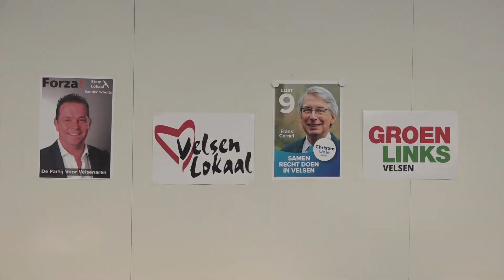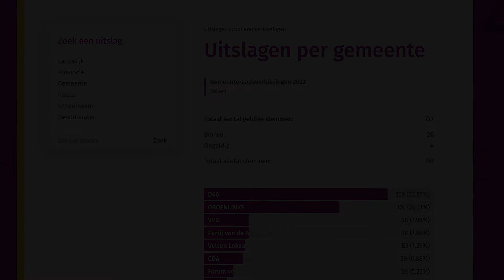Scholieren denken over toekomst tijdens scholierenverkiezingen Ichthus Lyceum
Op dinsdag 15 maart vonden op verschillende scholen in de gemeente de scholierenverkiezingen plaats. In de uitslag onder scholieren in Velsen bleek D66 als grootste partij uit de bus te komen, gevolgd door GroenLinks. Hoewel veel leerlingen nog onder de 18 jaar zijn, werd er op het Ichthus Lyceum in Driehuis enthousiast gestemd.